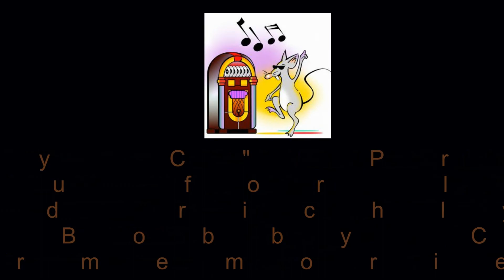Love the 60s - If You Knew - Bobby C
Here I am singing all the vocal parts to a B-side tune from 1967 originally done by The Young Rascals (aka, The Rascals). Thanks for listening! God bless!